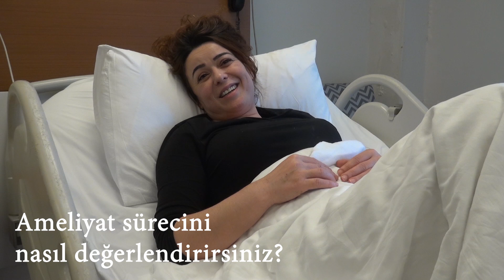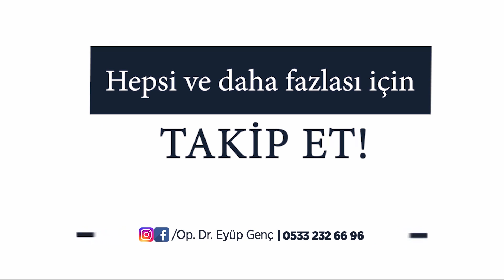Op. Dr. Eyüp Genç ile sağlığına kavuştu